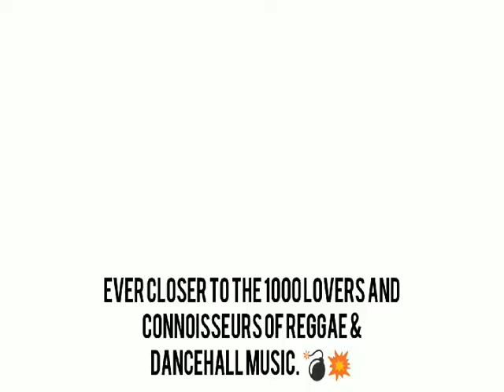Revel Riddim Mix (2013) {TJ Records} By C_Lecter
REVEL RIDDIM / TJ RECORDS

TRACKLIST:

Revel Riddim Instrumental  00:00
Gaza Slim - Mama Said  00:31
Revel Riddim Instrumental  00:53
Gaza Slim - Mama Said  01:33
Aidonia - So Good  01:53
Vybz Kartel - Hold Me (Hurt It Up)  03.01
Revel Riddim Instrumental  05:03